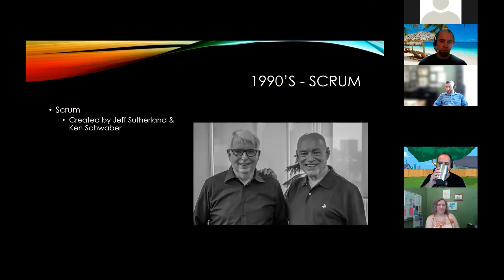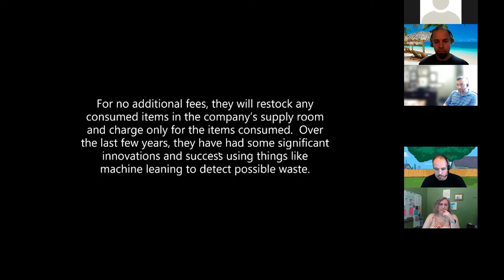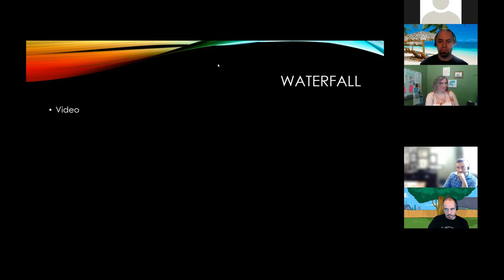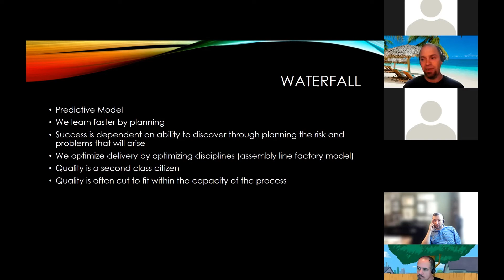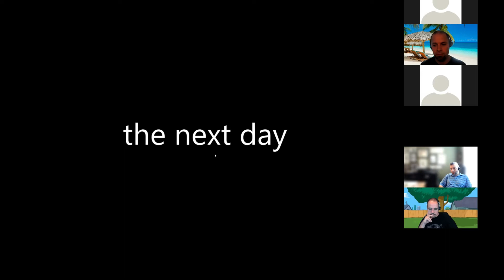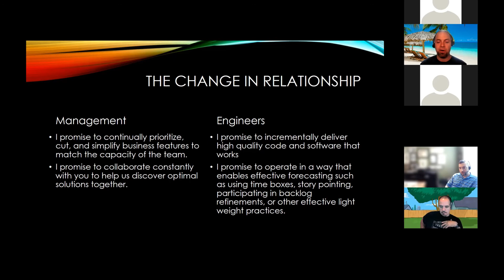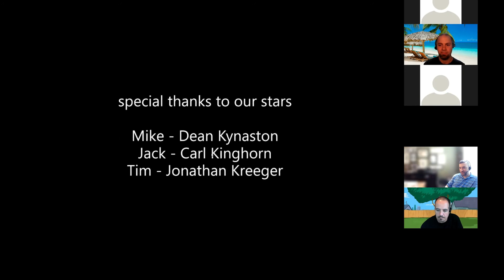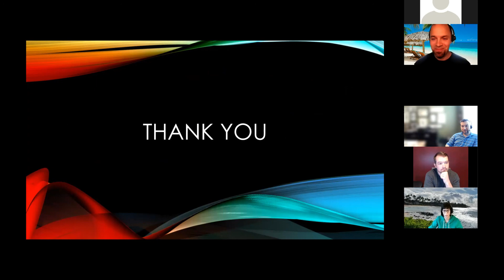Agile - Have we lost our way? by Michael Kreeger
Part of Music City Agile. September 16, 2021